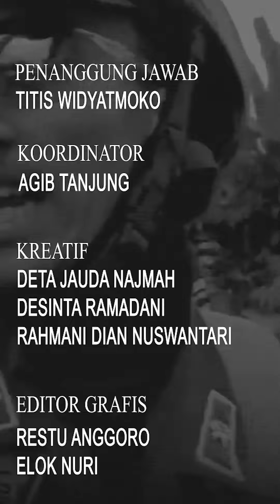Detik-detik penyelamatan anak 5 tahun korban gempa Cianjur, 3 hari tertimpa reruntuhan | NEWSFLASH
Detik-detik penyelamatan anak 5 tahun korban gempa Cianjur, 3 hari tertimpa rerentuhan | NEWSFLASH

Seorang bocah 5 tahun berhasil dievakuasi tim SAR Gabungan usai tertimbun rerentuhan bangunan selama 3 hari. Proses evakuasi berjalan dramatis karena keterbatasan alat yang digunakan oleh tim SAR gabungan. Selengkapnya simak dalam video berikut.